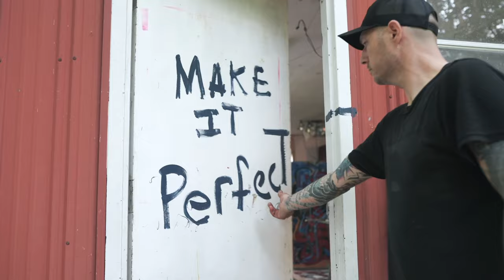Make It Perfect (Ep. 5) - Julien Baker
MAKE IT PERFECT

EPISODE 5: JULIEN BAKER

We're honored to host Julien Baker on this episode of the Make It Perfect show. Julien is a singer, songwriter and musician originally from Memphis, Tennessee.  We talk about too many things to list. Watch and find out for yourself.

Make It Perfect is a show hosted by Ryan Rado (visual artist) and Luke Yates (filmmaker). We talk with other artists, musicians, and folks from all walks of life to paint, talk, and maybe act a little foolish. Filmed in Nashville, Tennessee.

Special thanks to The Blockhouse for a stellar filming location.